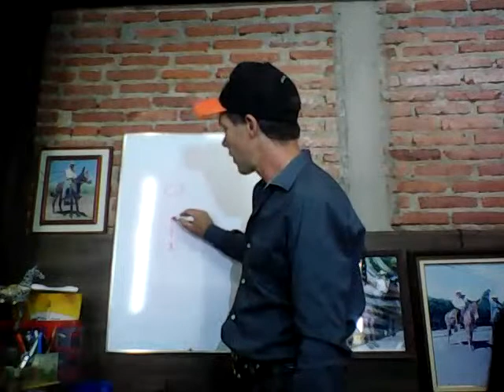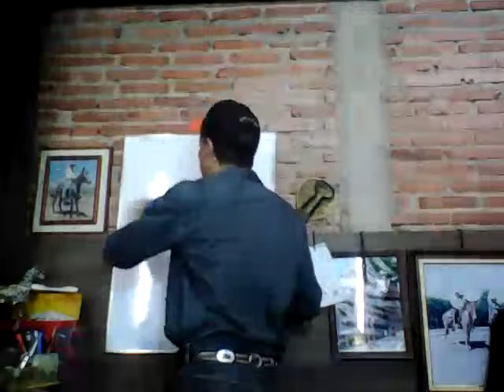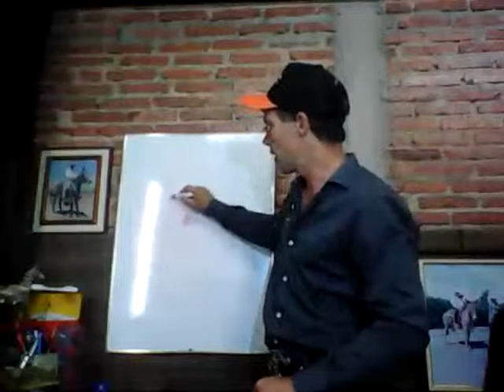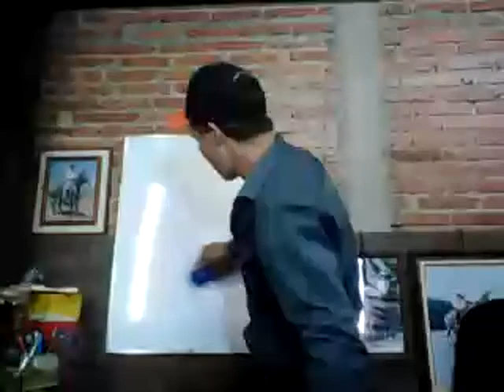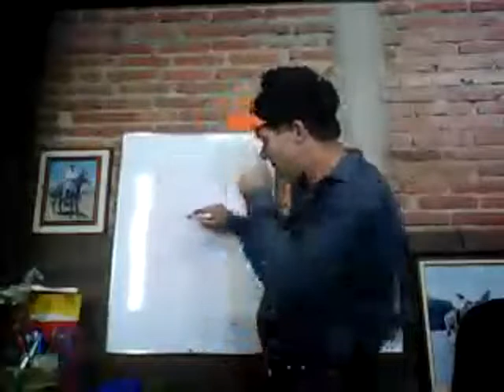LIVE POSTURA CORRETA PARA TRABALHA O ANIMAL...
Quer outras dicas para equinos e muares?

E para me acompanhar no Facebook, siga a Fanpage, com mais de uma centena de vídeos de dicas: